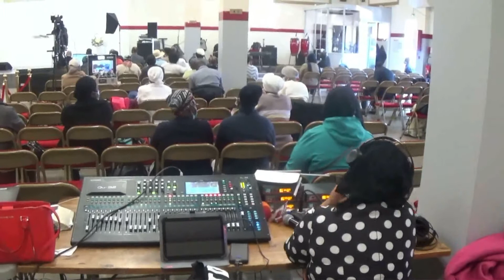je n'ai que toi sous la direction de réseau vient à la source.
je n'ai que toi '''moment de prière et d'adoration sous la direction de réseau vient à la source ...